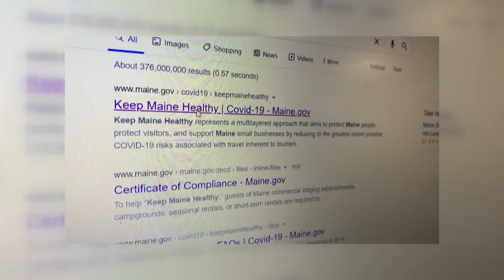New England-based lab tests sewage samples to detect COVID-19 in cities and towns across 42 states